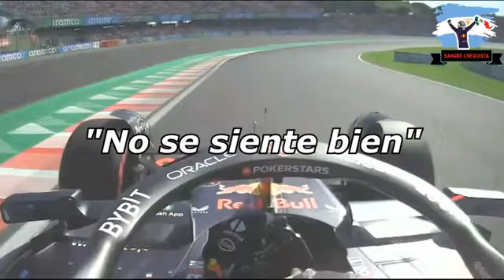En 15 Vueltas "Checo" Pérez se "autodestruyo" de la carrera - Japón 2023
checo perez hoy,blue label johnnie walker,parada de pits checo perez,rebase de checo a piastri,niño llora por checo perez,mia djacic,checo se atraviesa en entrevista,alice hedworth,carrera de checo perez hoy,trompo de checo perez,christian horner,verstappen enojado,accidente de checo perez,checo perez amigurumi,checo perez mejores momentos,choca a checo,checo de uber,semaforo f1,cuello de checo perez,carro de checo perez,viejo sabroso checo perez,asistente de checo perez,alice hedworth red bull